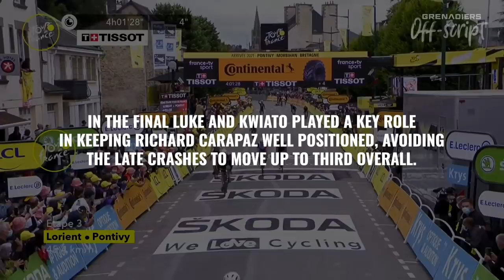A Crazy Start to TDF2021 | INEOS Grenadiers Off-script | Behind the Scenes Highlights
Join us for all the behind-the-scenes highlights of a dramatic start to the 2021 Tour de France in INEOS Grenadiers Off-Script.

Geraint Thomas, Luke Rowe, Tao Geoghegan Hart & Michal Kwiatkowski take us inside the excitement pre-Tour as well as the unpredictability of the opening few days of the race.